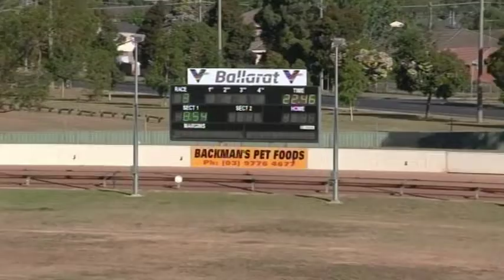BAL SAT 19 JAN 19 R3